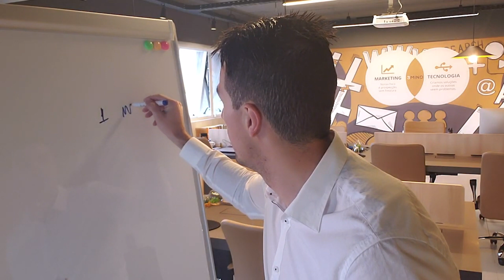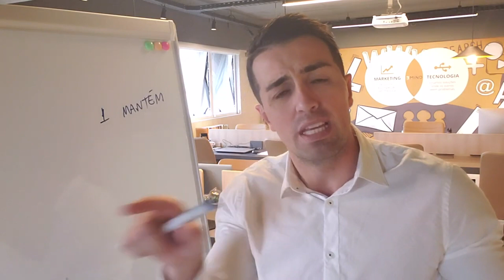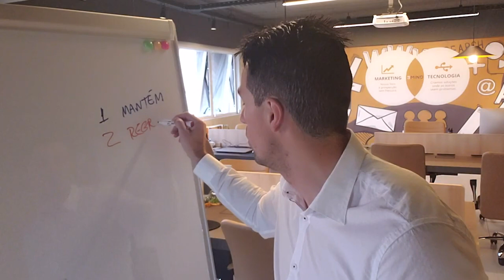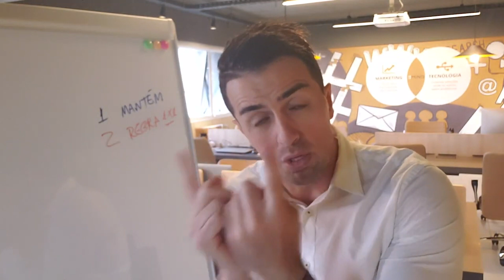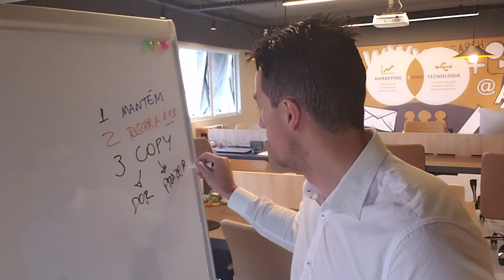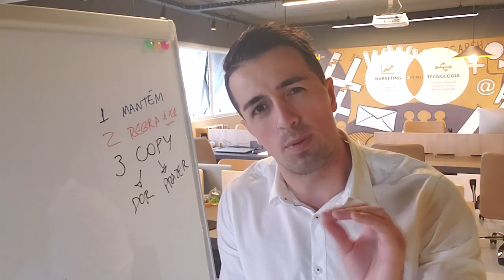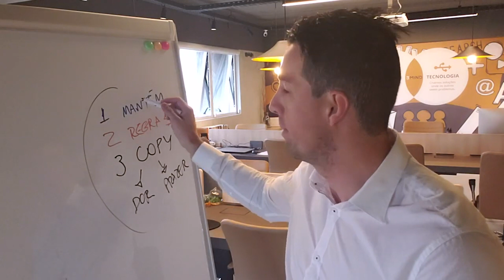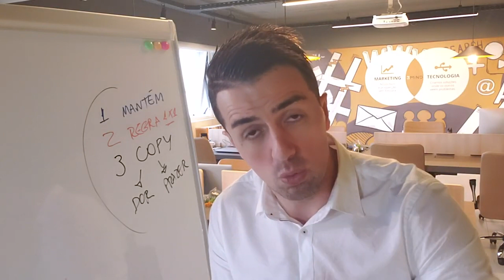A ação que gerou 128 leads em 5 dias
Esta é a publicação de número 1 em nossa nova sede, e você, que nos acompanha e aprecia nossos conteúdos, compartilho com muita felicidade a notícia de que nesta nova fase 3MIND, nos consolidamos como a maior agência especializada em Marketing Jurídico do País.

Outra novidade é o início do nosso braço de Tecnologia. Montamos uma equipe de UX e desenvolvedores que estão trabalhando em softwares e ferramentas dedicadas exclusivamente ao universo jurídico, seguindo sempre no propósito de ajudar o seu escritório a faturar mais, essa é a nossa missão!

Antes da explicação no vídeo, convido a acessar o conteúdo em nosso blog para ver um exemplo prático e se inspirar para replicar em suas ações de marketing jurídico. Acesse:

Falamos mais sobre como captar clientes na advocacia por área de atuação em nosso blog, uma matéria com estratégias para escritórios com foco empresarial, trabalhista, previdenciário, tributário e muito mais, vale muito a pena dedicar alguns minutos para ler e colocar em prática.

Deixe o seu comentário ou entre em contato enviando suas dúvidas, terei o maior prazer em orientá-lo.

Abs.

Guilherme Barbosa
Especialista em Marketing Jurídico